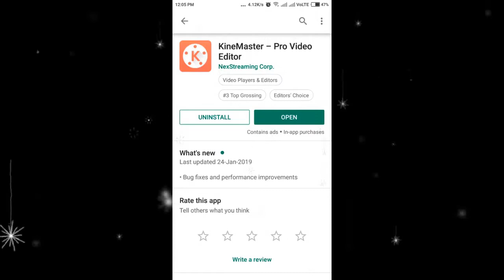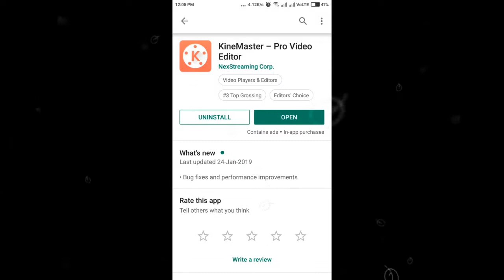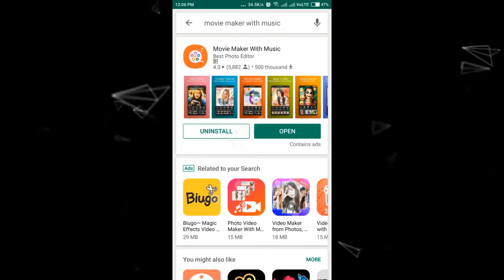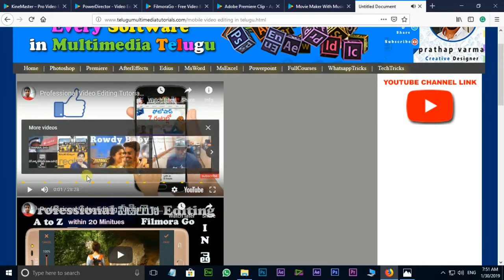Learn 5 Best Android Video Editor Apps Of 2020| Editing Like A Professional